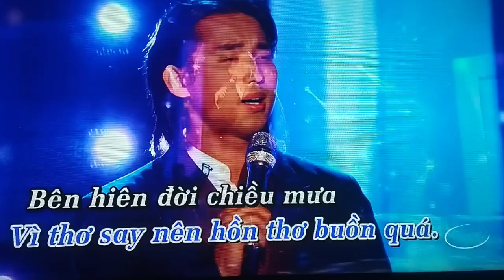RAO BÁN VẦN THƠ SAY._Sáng tác : Vũ Thanh _ Trình bày: Duy Việt